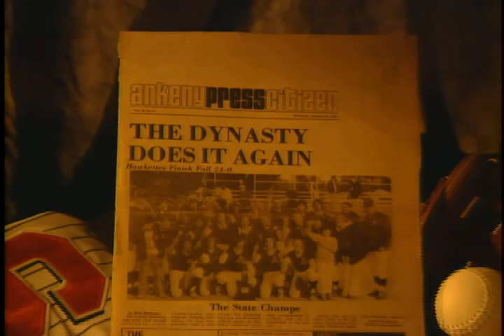Yori Lessons Learned.mov